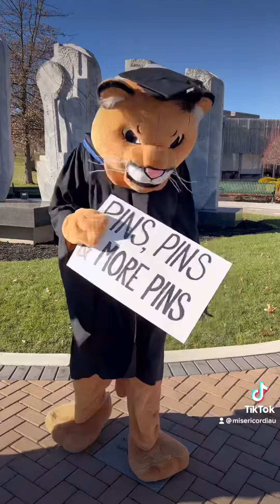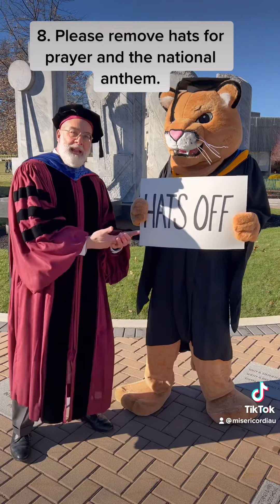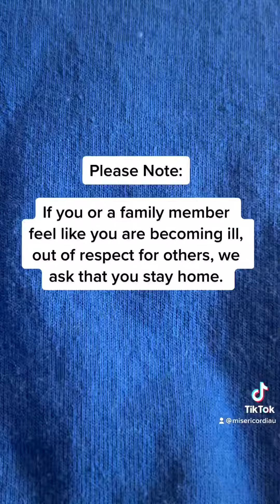10 Tips for Winter Commencement Ceremony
The Winter Commencement Ceremony is almost here! To help get you prepared, we created this short video.